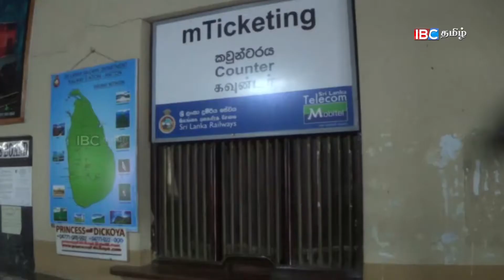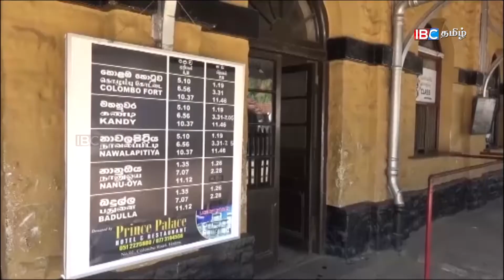புகையிரத சேவைகள் முடக்கம்